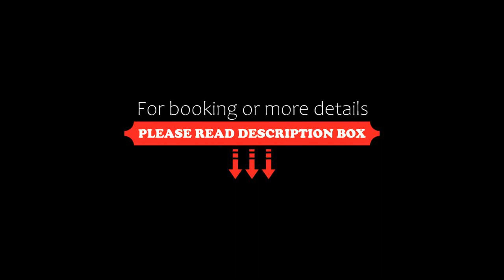FabExpress Amar Raj Villa, Kolkata, India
About Property:
FabExpress Amar Raj Villa features air-conditioned rooms with flat-screen TV in the New Town district of Kolkata. This 3-star hotel offers a 24-hour front desk and room service. Local points of interest like Victoria Memorial and Indian Museum are reachable within 16 km and 16 km, respectively.
The units at the hotel come with a seating area.
Guests at FabExpress Amar Raj Villa can enjoy a à la carte breakfast.
New Market is 14 km from the accommodation, while Eden Ga...
Property Type: Hotel
Address: Plot no -140, block no AA - IIB, Newtown, North 24, 700156 Kolkata, India
Searching For
1. FabExpress Amar Raj Villa - Kolkata - India
2. FabExpress Amar Raj Villa - Kolkata - India Address
3. FabExpress Amar Raj Villa - Kolkata - India Rooms
4. FabExpress Amar Raj Villa - Kolkata - India Amenities
5. FabExpress Amar Raj Villa - Kolkata - India Offers and Deals
Audio Credit:
Track Title: Blank Slate
Artist: VYEN